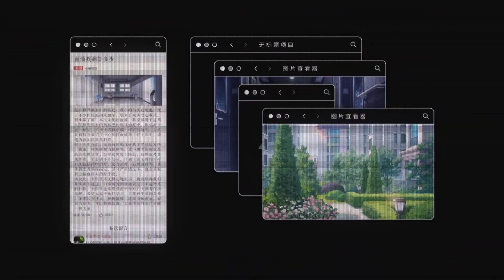[러브앤프로듀서] 중국판 정규 시즌2 30 ~ 33챕터 '제로섬 게임' PV 한국어 자막 | 零和游戏 PV Kor Sub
* 적극적인 파파고 사용주의보 *
* 의역, 오역 있음 *

러브앤프로듀서 게임 유저, 팬 채널